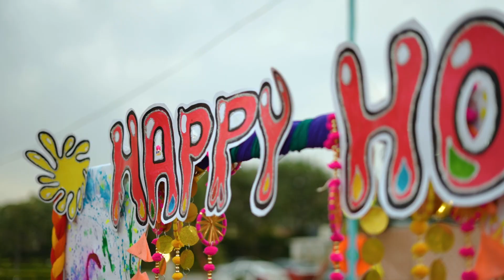Jashn-e-Rang of HPSC & Sahodaya Faridabad Educational Chapter came alive at DPS Greater Faridabad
Jashn-e-Rang of HPSC and Sahodaya Cpmplex Faridabad Educational Chapter came alive at DPS Greater Faridabad